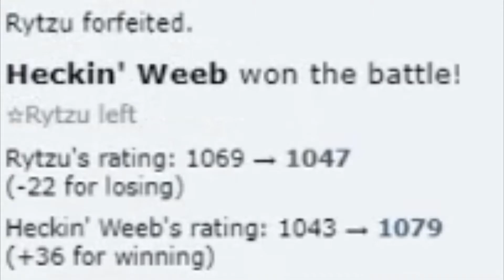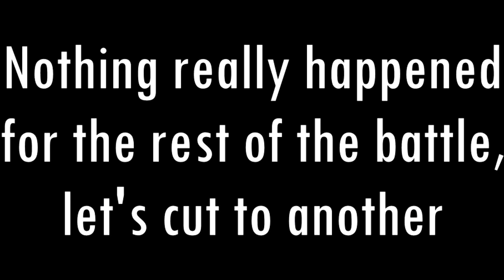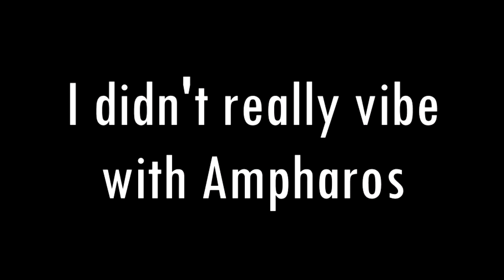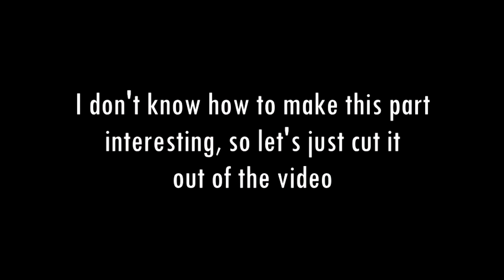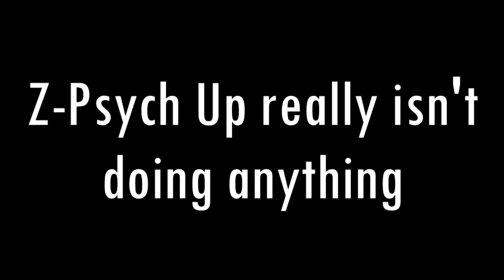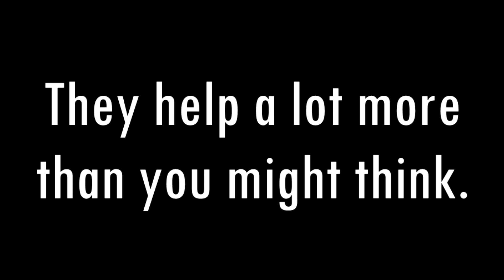Pokémon Showdown: Shamelessly Stolen Simple Strats (Shoutouts to WeedleTwineedle)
"You just stole WeedleTwineedle's Delphox team, removed a Weakness Policy, and compiled a bunch of mediocre Pokemon Showdown replays into a video! Who even plays Ultra Sun/Ultra Moon OU anyway? Half the memes aren't even synced properly!"